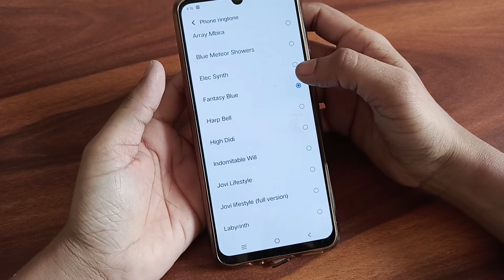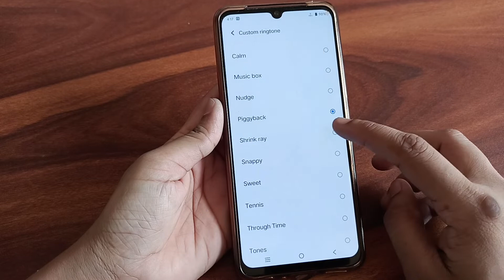Vivo T1 44W | how to ringtones |notification ringtone kaise lagate Hain